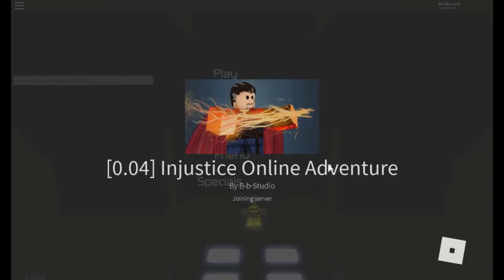Injustice Online Adventure Song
Sorry i dont know the actual song all i could